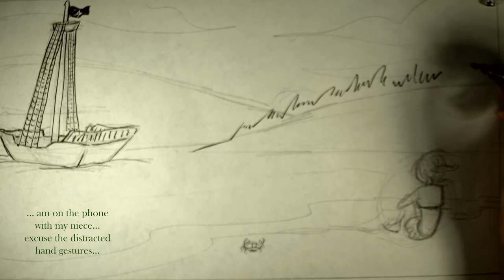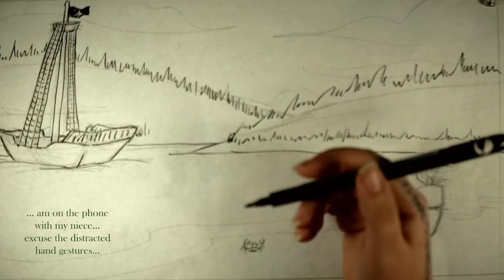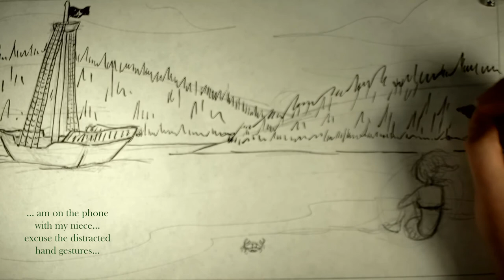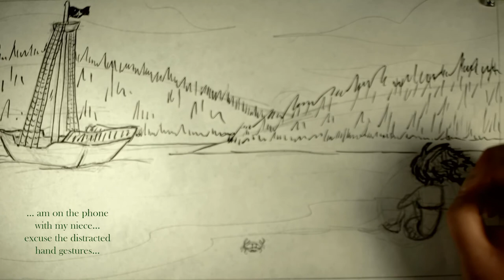Drawing a Beach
Hey, I drew a thing. I'm going to try to upload one video in between Sunday livestreams.

Do the social things.